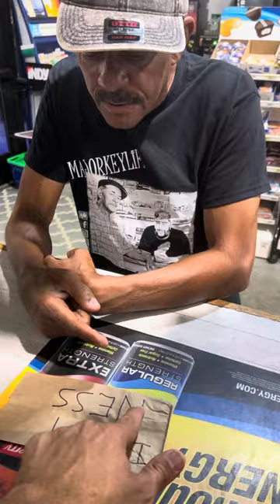I H O P NESS prank on uncle rich lol 😂